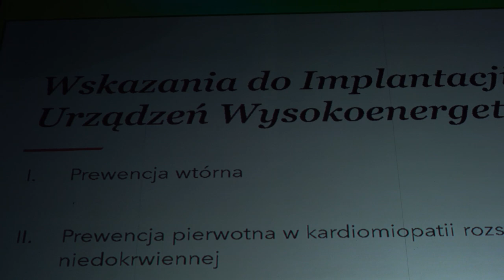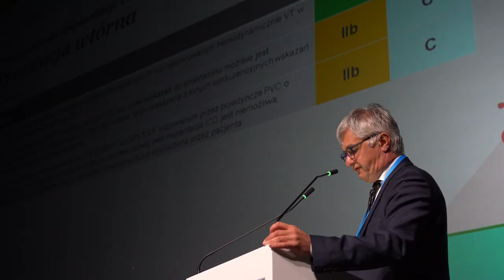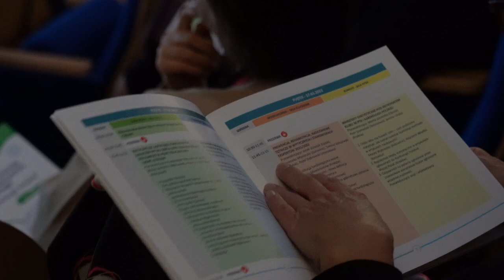Rozmowa z prezesem Polskiego Towarzystwa Kardiologicznego P. Mitkowskim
Z czym mierzy się aktualnie polska kardiologia? Jakie są najnowsze wytyczne i kierunki w tej dziedzinie medycyny oraz jakie miejsce zajmuje w niej Opole. O tym między innymi rozmawiamy z Prezesem Polskiego Towarzystwa Kardiologicznego profesorem Przemysławem Mitkowskim.